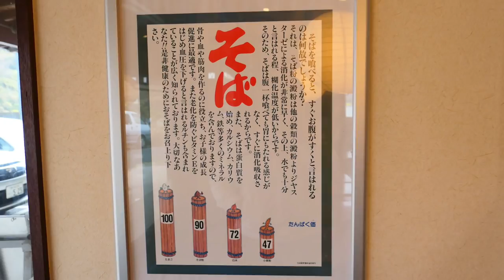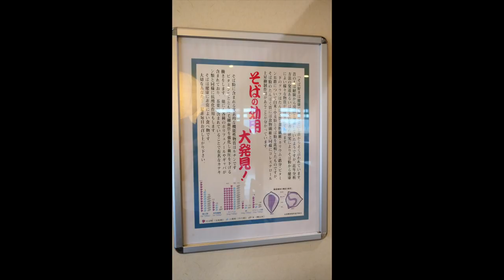ゆで太郎でメンチカツカレーそば&カレーライスを食す ＃356 【soba】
ゆで太郎君津店で新メニューのメンチカツカレーそばをライスとともに頂いてきました。　🍀🍀🍀   登録お願いいたします　🍀🍀🍀